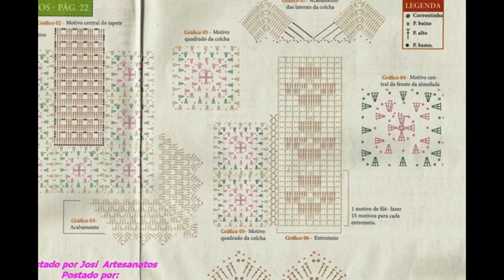Crochet Patterns| for free |crochet blanket squares| 2263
200 crochet blocks free download, crochet square patterns for beginners, easy crochet squares, crochet blanket squares together, free printable crochet granny square patterns, different types of granny squares, vintage granny square crochet patterns, 12 granny square crochet pattern, 35 Free Crochet Afghan Square Patterns - The Spruce, Easy Free Granny Square Crochet Patterns - The Spruce, Ravelry: 200 Crochet Blocks for Blankets, Throws, and Afghans ..., Best 10+ Crochet squares ideas on Pinterest | Granny pattern, Granny ..., How to Crochet Blanket Squares | AllFreeCrochet.com, Over 250 Free Crocheted Square Patterns at AllCrafts.net, 12 Ways To Join Granny Squares - How To | Craft Passion,